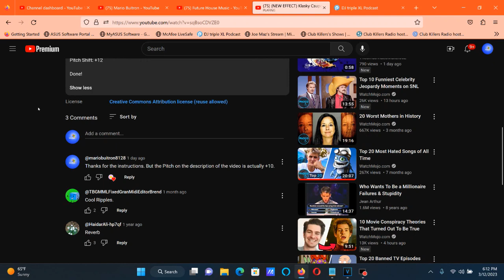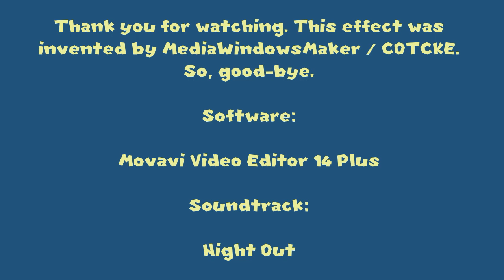How To Make Wiggle Secondary On Vegas Pro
How To Make Wiggle Secondary:

(VideoFX)

1st: LAB Adjust - Invert Luminosity

2nd: Wave - Large

3rd: Light Rays - Intense Light Rays

4th: Color Corrector (Secondary) - Rotate Hue: 149.388

(AudioFX)

1st: Reverb - [Sys] Metal Tank

2nd: Pitch Shift - Ten Semitones Up

(NEW EFFECT) Klasky Csupo in Wiggle Secondary